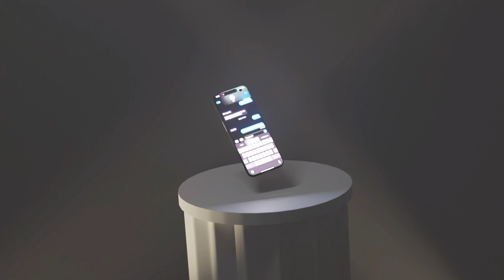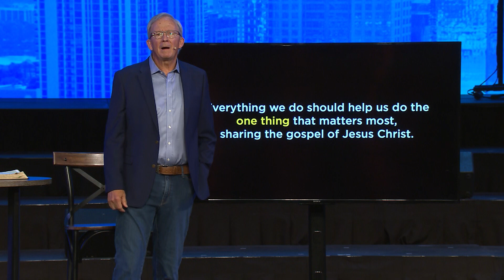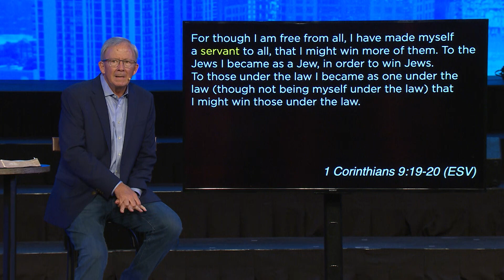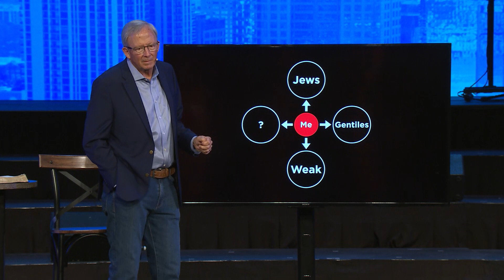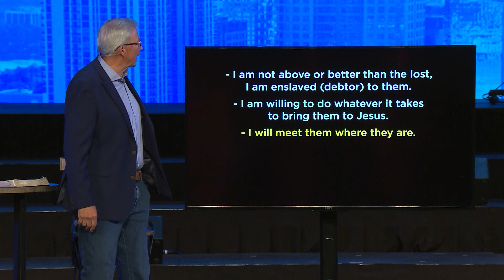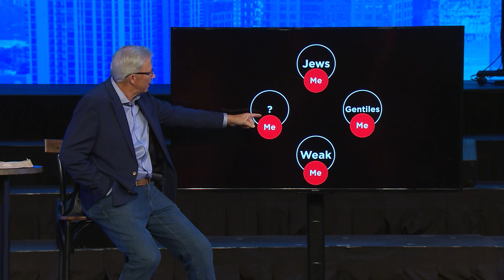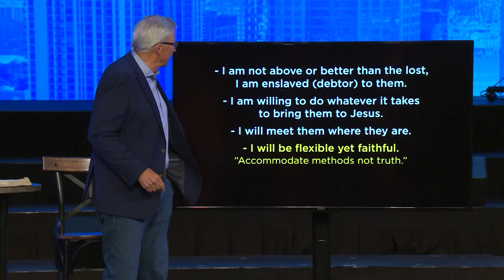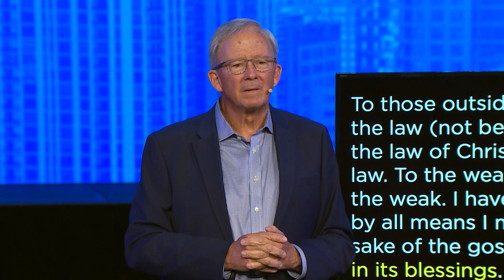Sharing the Gospel - Pastor David Uth - First Orlando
There’s a lot of things that matter for those who follow Jesus. But the one thing that matters the most is sharing the gospel of Jesus Christ. Listen as Pastor David Uth from First Orlando church shares, from 1 Corinthians 9:19-23, key truths about the attitude that’s needed to be willing to share the gospel with others.

Key Points
01:05 - Are you willing to adjust your life for the purpose of sharing Jesus with someone?
01:58 - The one thing that matters most: sharing the gospel of Jesus Christ.
06:23 - Attitude versus altitude.
09:23 - I am not above or better than the lost, I’m enslaved (debtor) to them.
16:34  - I’m willing to do whatever it takes to bring them to Jesus.
20:01 - I will meet them where they are.
26:23 - I will be flexible yet faithful.
28:52 - I will keep the gospel as the goal.
31:10 - I will celebrate the results of the gospel with them.